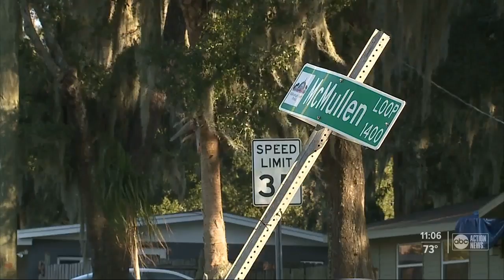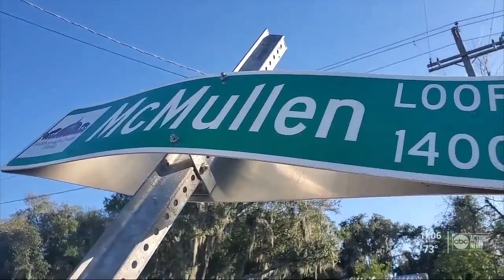'Stoner Road' street sign a hot target for theft in Riverview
For years, a street sign in Riverview has been a hot target for theft and it's costing taxpayers a lot of green.